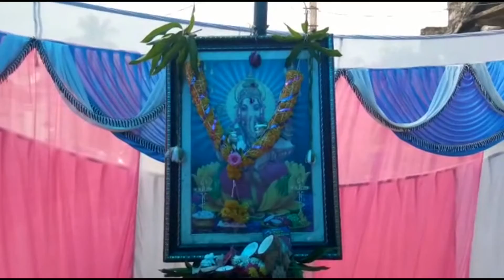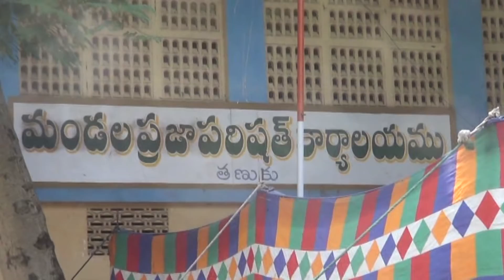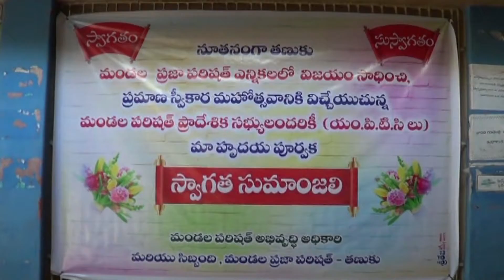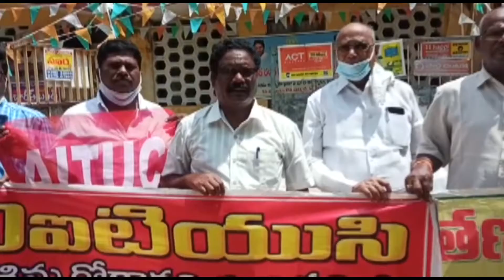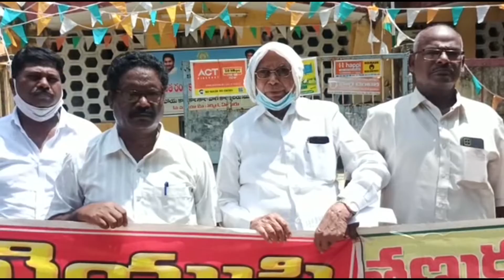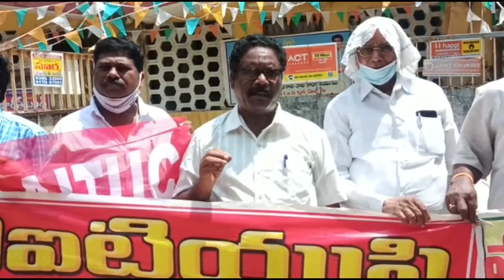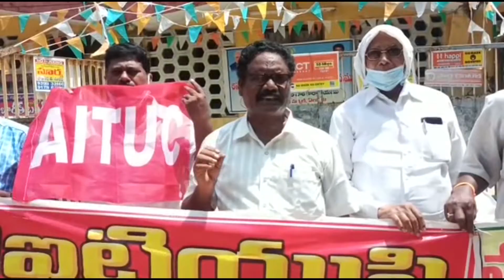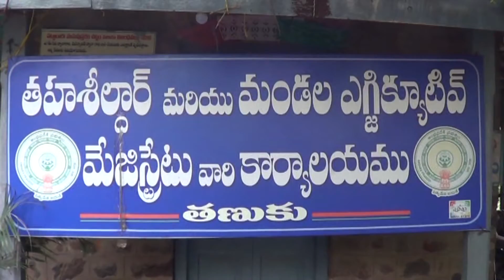24 09 2021 ACN NEWS 01